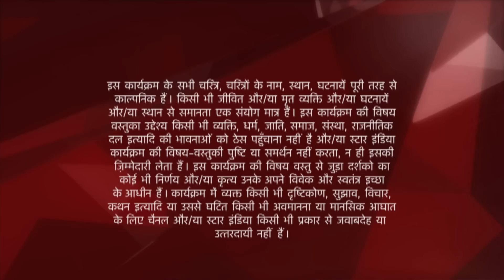Ye Hai Mohabbatein | ये है मोहब्बतें | Kyun hui Ruhaan aur Aliya ke beech behas?